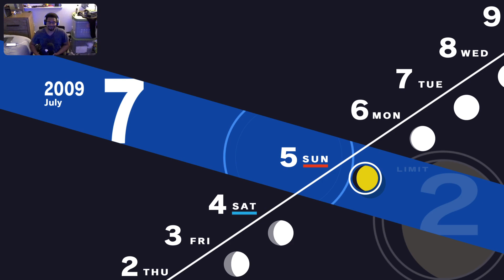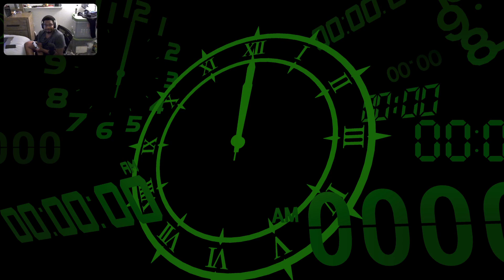The Lover's Syndrome | Persona 3 Reload (PS5) Gameplay - 25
Yo!! Let the Persona adventures begin! We've all been waiting a long time for this game. I hope you guys are ready for my Let's Play series of Persona 3 Reloaded. That's right, I said "Reloaded" cuz it sounds better... I guess, lol. Can't wait to cover more Persona games in the future! Let me know what you guys think of this game in the comments. Come and support your boi! There is more kinds of content to come so be ready.

Feeling Generous?

Support Me?